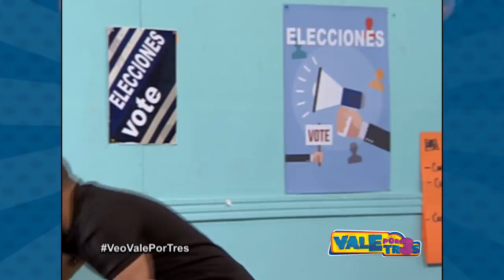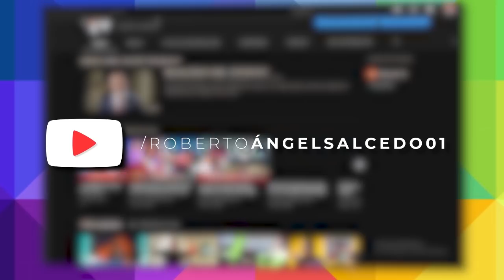Episodio 7 "Comando Político" ► VALE POR TRES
El Naguero, Manolo Ozuna y sus invitados en el Comando Político en VALE por TRES.